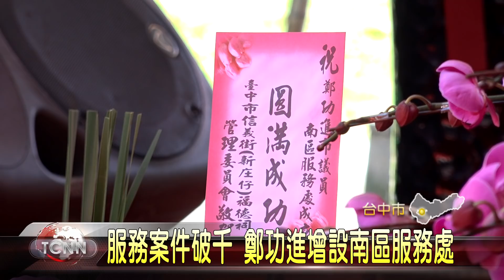大台中新聞 服務案件破千 鄭功進增設南區服務處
從里長做起，深耕基層服務超過20年的市議員鄭功進，考量南區服務案件數日漸增加，因此和立委黃國書，決定在南區增設聯合服務處，提升服務效率，這天舉辦成立大會，立法院副院長蔡其昌和多位里長也到場祝賀，祝福他能順利連任，繼續為地方發聲。「以上新聞可由top NEWS APP收看」。